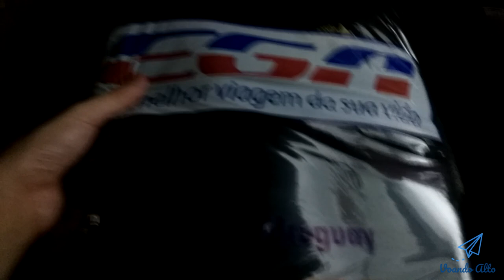Ônibus com a EGA - Porto Alegre à Punta del Este no Uruguai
Estarei comentando sobre o trajeto de ônibus que fiz de Porto Alegre até Punta del Este no Uruguai.

Pois é, acabei alterando a rota, que estava previsto inicialmente para Montevideo,  optei por ir direto à Punta del Este. E depois ir para a capital do Uruguai.

Escolhi a empresa EGA (Empresa General Artigas), que é uruguaia. Havia reservado a passagem via internet, pelo site Guiche Virtual.

Necessário imprimir o voucher e lá na rodoviária, dirigir ao balcão da empresa de ônibus, mostrar o ticket eletrônico e retirar a passagem de ônibus.

Lembrando que é necessário apresentar o RG se for brasileiro ou passaporte, pois a própria empresa estará preenchendo os formulários para a imigração.

E o por que da minha escolha? Foi mais por causa da disponibilidade de horário, que combinava muito bem com a minha chegada de avião à Porto Alegre. Os preços estavam dentro da média.

Escolhi a opção semi-leito, que oferecia um bom conforto e era bem mais em conta.

O espaço interno era bom, a limpeza era impecável, tinham cobertores e o ar condicionado estava adequado. Os funcionários estavam bem uniformizados e meio que tinha um comissário de bordo no ônibus, que servia as refeições, bebidas e dava as orientações em relação à imigração, documentação, etc. E a língua utilizada é o espanhol, mas não tive muitas dificuldades para entender.

Conforme as fotos no início do vídeo, eles ofereciam um jantar simples e o café da manhã. Nesse aspecto, posso afirmar que o serviço de bordo do ônibus estava bem melhor que o de avião, da viagem que fiz com a LATAM no video anterior.

A duração da viagem foi de mais ou menos 9 horas, que passou bem rápido, já que passei a noite dentro do ônibus. Pelo menos consegui economizar na hospedagem.

A imigração foi bem tranquila, pois nem tivemos que descer do ônibus, achei isso meio estranho. Foi tudo automático, realizado pelos funcionário da EGA. Creio que as bagagens foram vistoriadas de forma aleatória na fronteira, mas foi bem rápido.